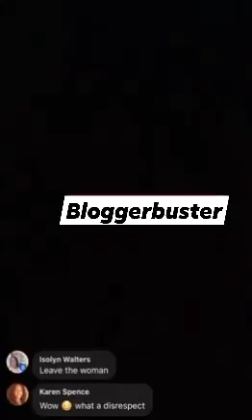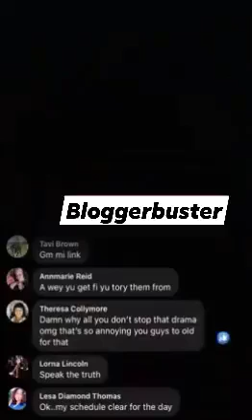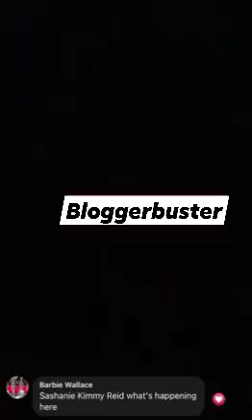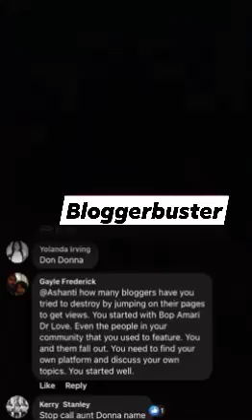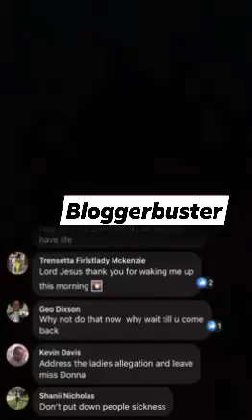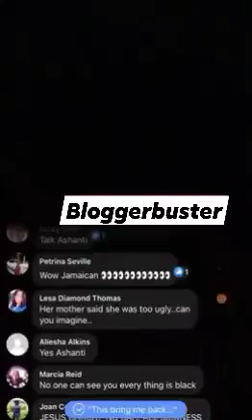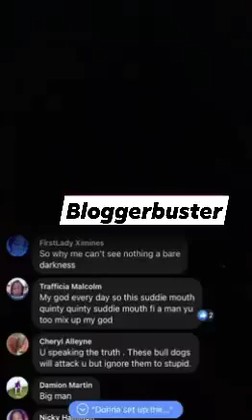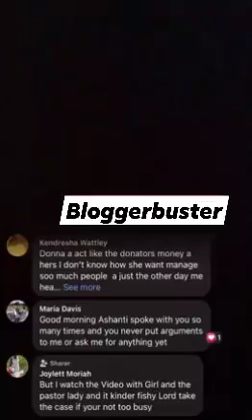Ashanti 360 vs ms donna 🚨.